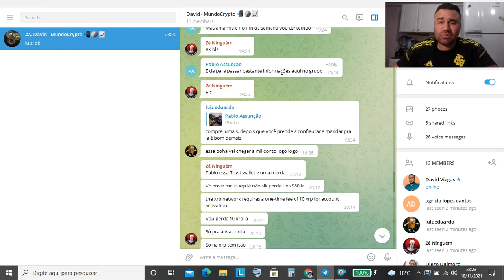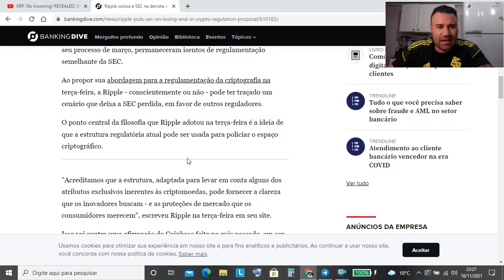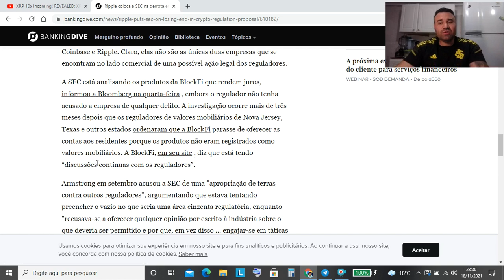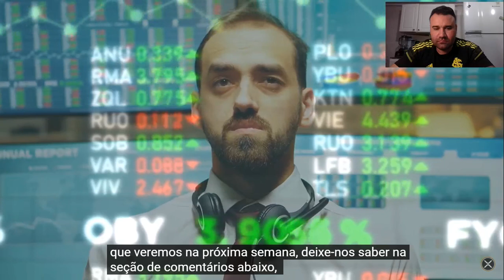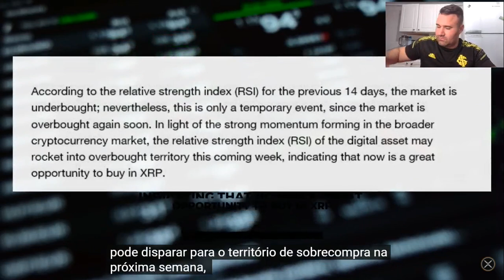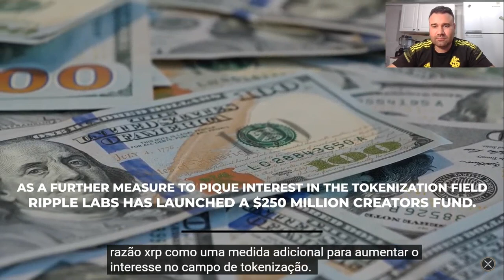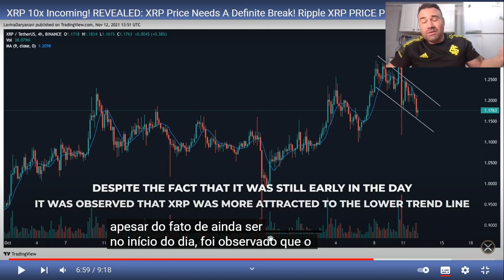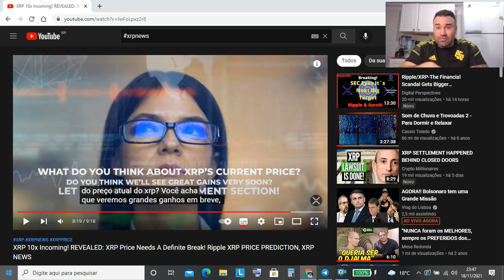CORUJÃO - RIPPLE QUER TIRAR AUTORIDADE DA SEC NAS REGULAMENTAÇÕES !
FALA GURIZADA MAIS UM CORUJÃO ! VIDEO ESTA FALANDO SOBRE NOTICIAS E RIPPLE ESTA QUERENDO MUDAR ORGÃO PARA JURISDIÇÃO DE POSSIVEL REGULAMENTAÇÃO DE CRYPTOMOEDAS ! ENTÃO BORA PRO VIDEO !

Curte criptomoedas ? Quer ter um conhecimento eu te mostro no link abaixo 👇

curso iniciante em cripto por apenas
R$ 12 ,00 🤑😁

A melhor maneira para alcançar a liberdade, é adquirir conhecimento !